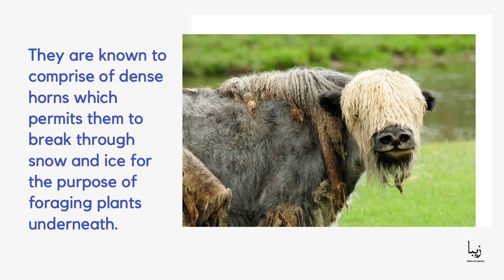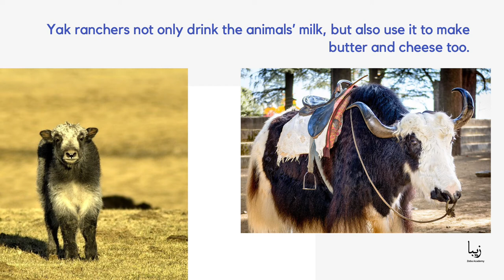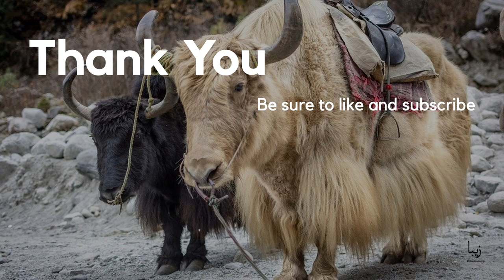All about Yaks | Science by Zeba Academy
Yaks are quite friendly to people they recognise. But never try to milk one without her permission, as these animals are relatively choosy in their behaviour about whom they permit to do so.